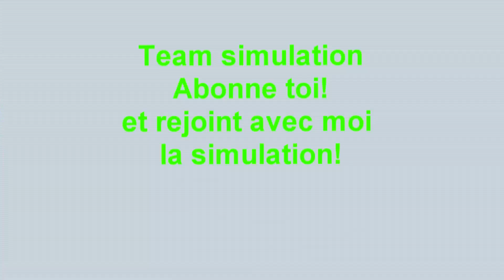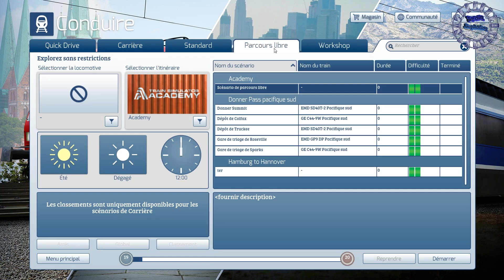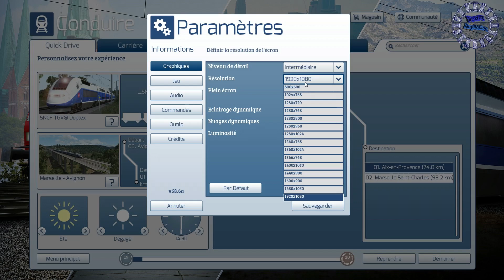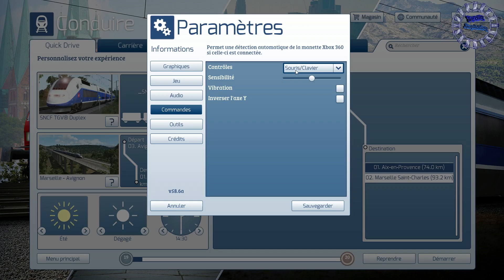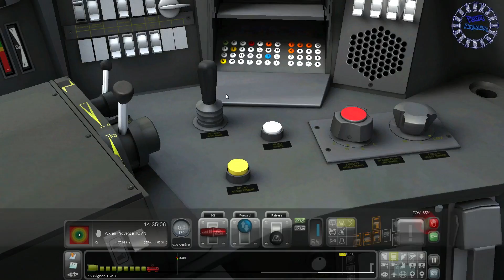Train simulator 2017 Découverte [HD]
Description:
Salut à tous les amis,j’espère que vous allez bien,voici enfin la découverte de train simulator 2017 que l'on attendait tous!Je fais donc enfin cette vidéo,car oui faute ne ne pas avoir de temps pour faire des vidéos...je suis un petit peu en retard pour présenter ce jeu!XD.Donc dans cette vidéo je découvre ce jeu avec vous:niveau interface aucun changement dans le menu,juste les polices et les couleurs qui ont changé,l’Ath du jeu n'as pas du tout changer par rapport a ts 2016;niveau graphisme on se retrouve avec les mêmes graphismes et toujours pas de vraie musique dans le menu.On regrettera donc pour ce jeu,le gros manque de changements,car on s'attendait à une refonte totale du menu ou des graphismes.Il faudra donc attendre Train Sim World le nouveau jeu de Dovetail Games pour pouvoir bénéficier de l'unreal engine 4!

Petit pouce bleu si tu as aimé merci c'est toujours sympa!